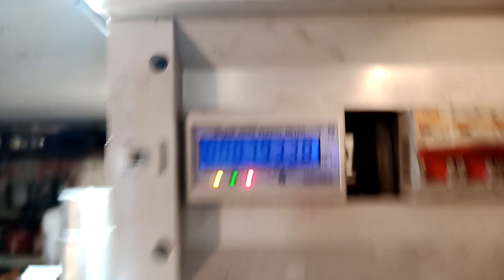Проект компрессор 3090